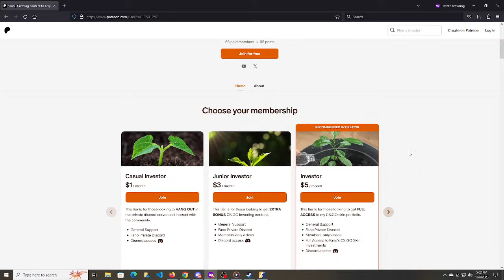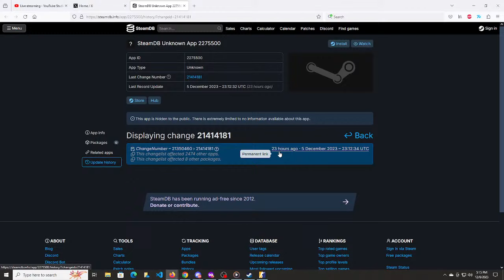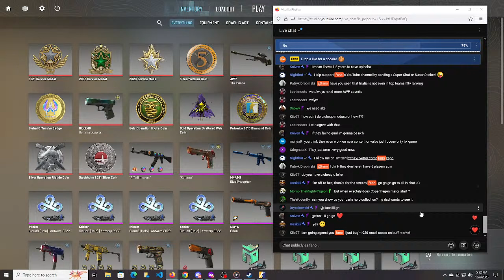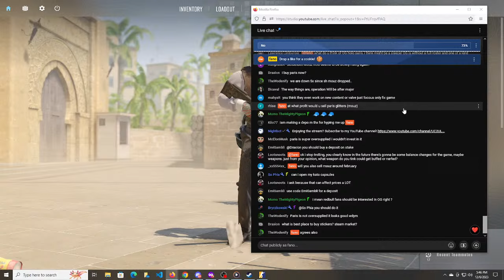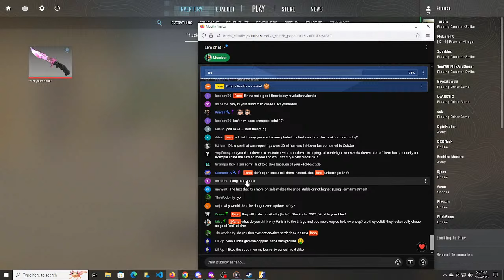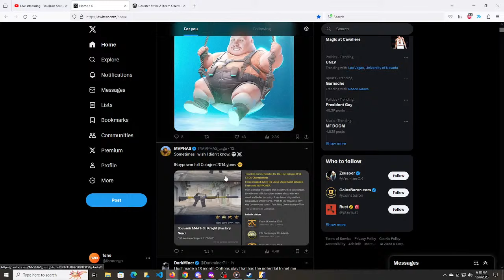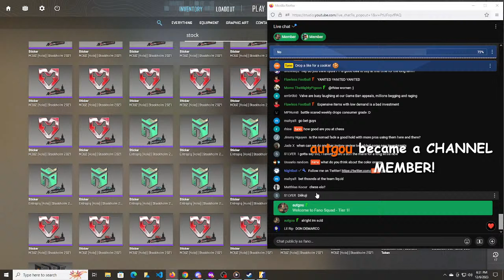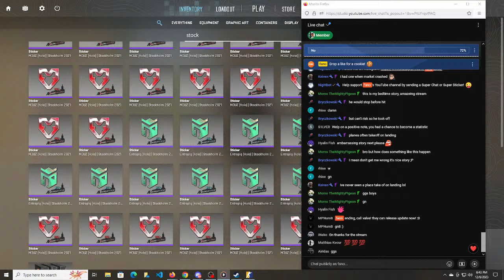‼️ DANGER ZONE UPDATE TODAY? ‼️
There is the potential for a big danger zone 2 cs2 update today.. is it just rumors and speculation or the real deal?